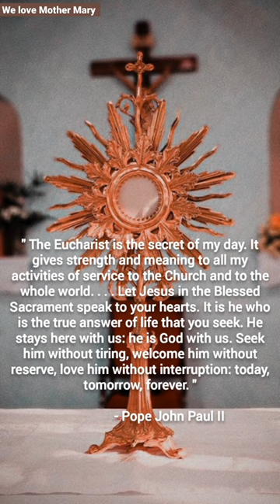7 quotes of the blessed sacrament ⚪